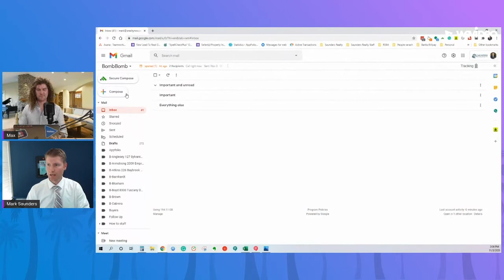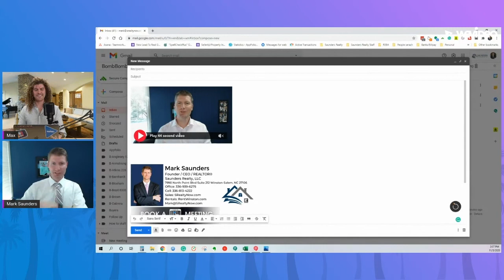Tips for adding video to your emails